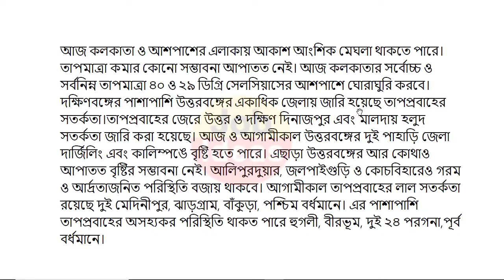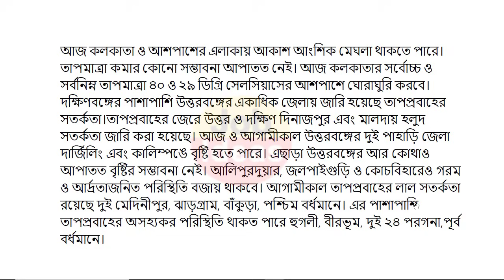আবহাওয়ার খবর || আজ ২৫ এপ্রিল ঝড় বৃষ্টির খবর || আজ ১৩ টি জেলায় তাপপ্রবাহ | Heatwave | Weather News